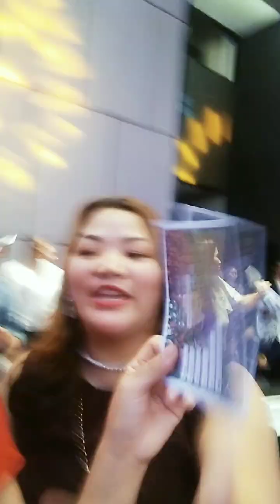thanks giving party smninewskl